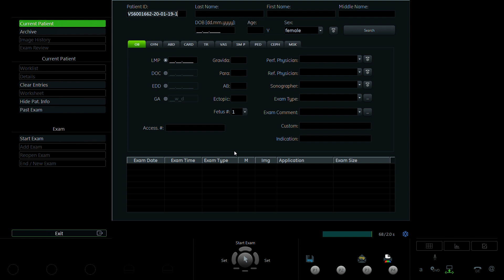TRẦN THÙY LINH 1994